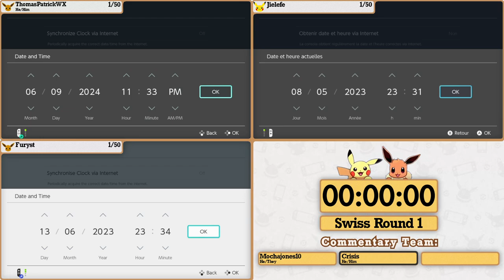LGPE Any% NMS Tournament 2024 | Swiss Round 1 | @tpat_wx vs @Furyst vs Jielefe